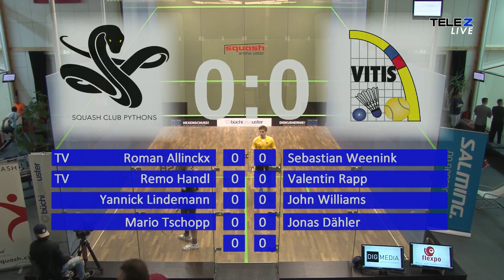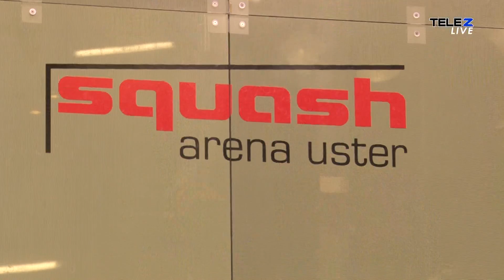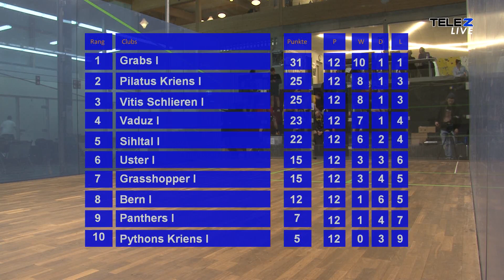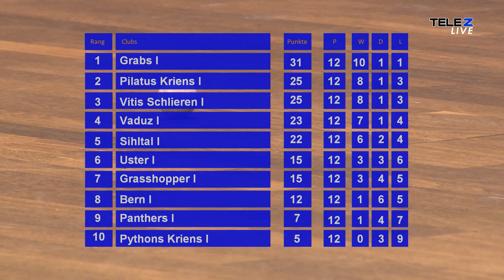Saison 16/17: SC Pythons Kriens - SC Vitis Schlieren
Replay der Live-Produktion über das Swiss Squash Interclub Nationalliga A Spiel SC Pythons Kriens gegen SC Vitis Schlieren vom TV-Sender Tele Z am 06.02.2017.